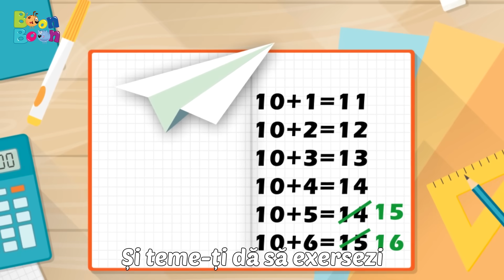Învățătoarea - Cântece pentru copii | BoonBoon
Urmăriți „Învățătoarea”, un cântec pentru copii școlari oferit de BoonBoon cu muzica și textul de Mirela Rizea Marinescu, interpretat de MINITON.
Abonați-vă la canalul nostru de YouTube deoarece postăm animații noi în fiecare săptămână!
Suntem întotdeauna bucuroși să primim mesajele voastre! Ne puteți lăsa comentarii aici, pe YouTube, sau chiar și pe Facebook!

Versuri Învățătoarea

Cine în clasă vine,
Privește cald spre tine
Și ce te-ndeamnă să citești?
Cine să scrii te-nvață
Cu-o vorbă te-nvață
Pe cap te mângâie ușor?
Cine povești o mie pe dinafară știe
Cine te-nvață să pictezi?
Cine la Geografie
Munți, continente știe?
E-nvățătoarea ce-o iubești!

Învățătoarea este o zână din poveste
Chiar și bunicii și-amintesc
Când ei erau la școală
A lor învățătoare avea surâsul ce-l iubesc

Cine cu o povață drumul cel bun te-nvață ?
Cine te-ndreaptă când greșești?
Cine dintr-o mirare răsare o-ntrebare
Și-ți dă răspuns de nu-l găsești?
Cine te-ncurajează, caietu-ți colorează
Și teme-ți dă să exersezi?
Cine cu o privire transmite mulțumire
Copil isteț dacă tu ești?!